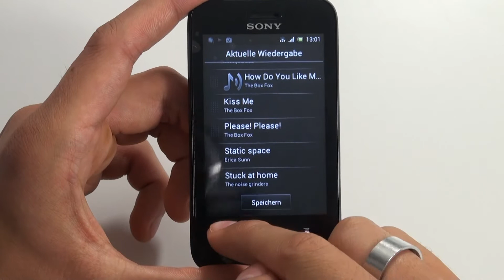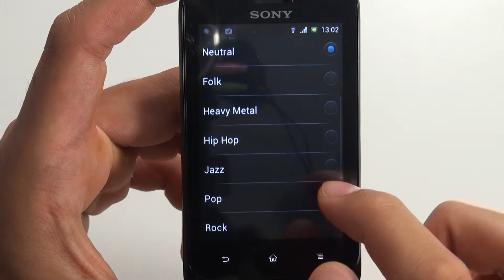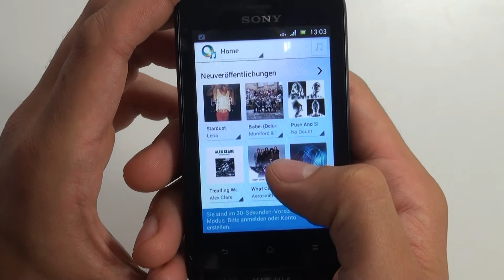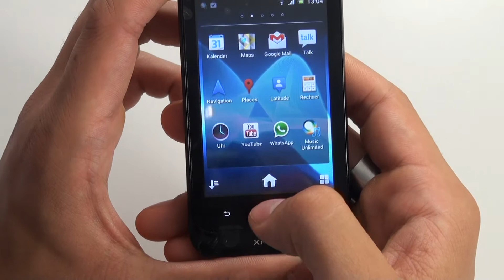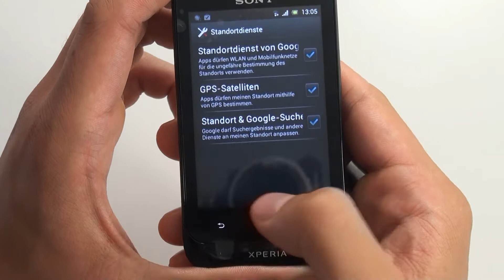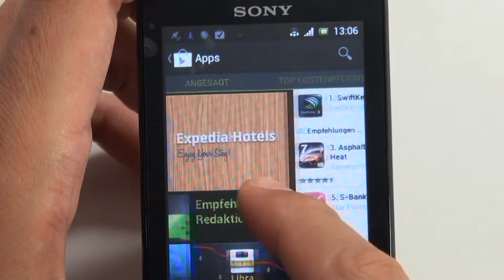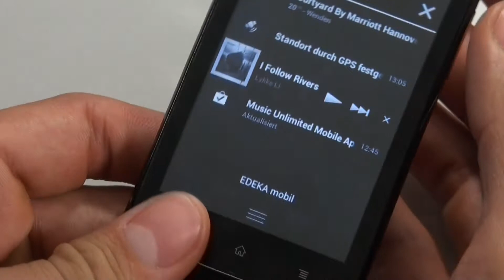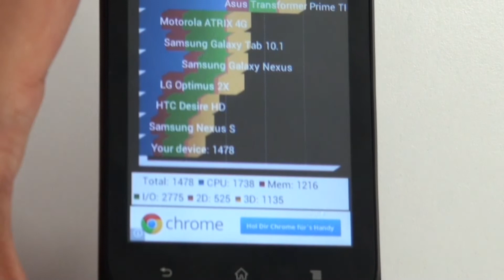Sony Xperia tipo - Multimedia - Teil 5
Sony Xperia tipo

Die Redaktion von handy-mc.de testet die Multimediafunktionen des Sony Xperia tipo. Weitere Informationen zu diesem Handy sowie Meinungen, Erfahrungsberichte und Fotos findet ihr